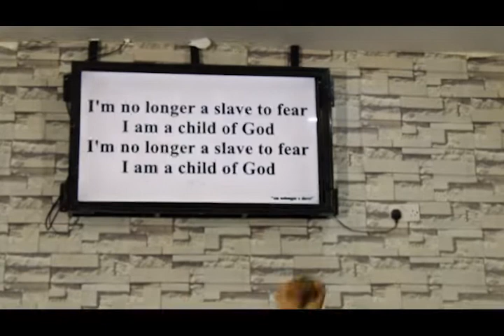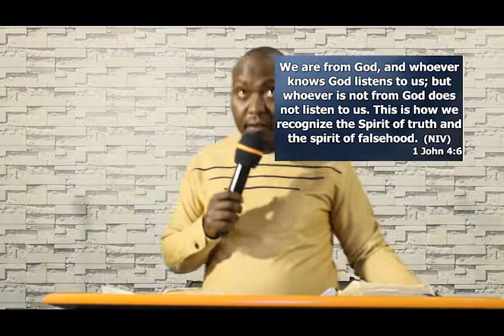The trademark by Pastor Sam Korio